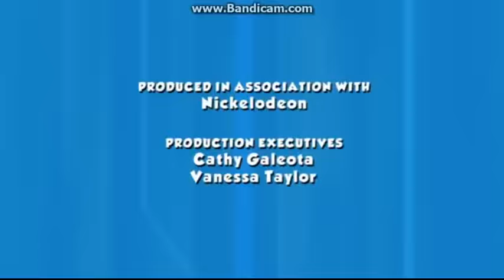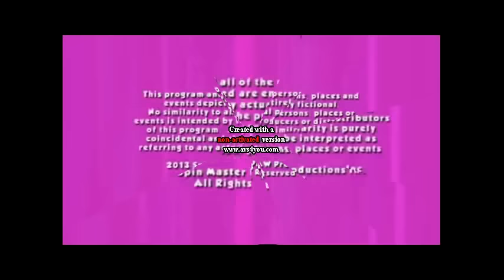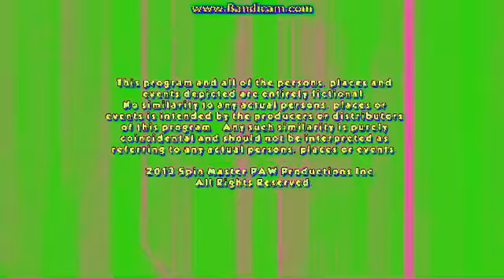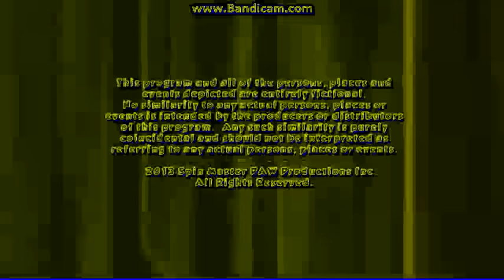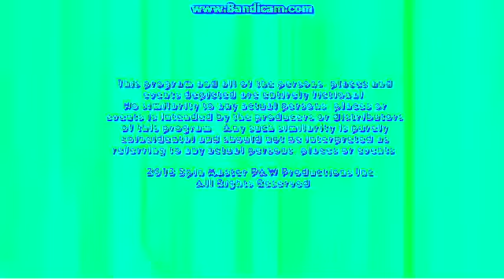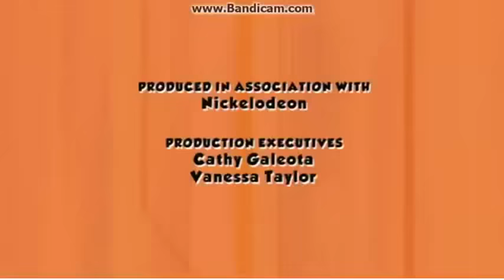Spin Master/Klasky Csupo/MTM/Nick Prods. Effects (2016 Updated)